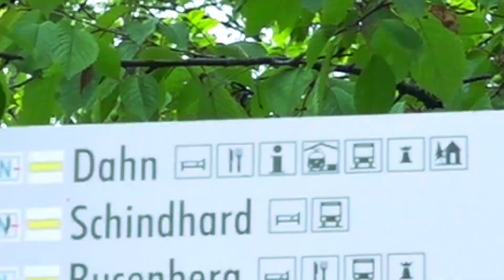Burg Drachenfels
Die imposante Burgruine Drachenfels bei Busenberg in der Südwestpfalz. Märchenhaft liegt sie mitten im Wald und hütet.